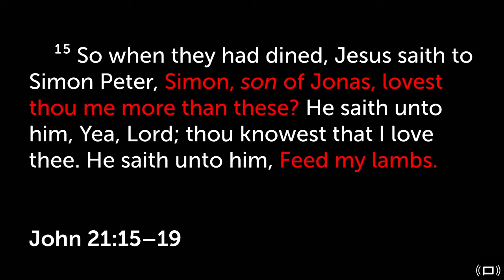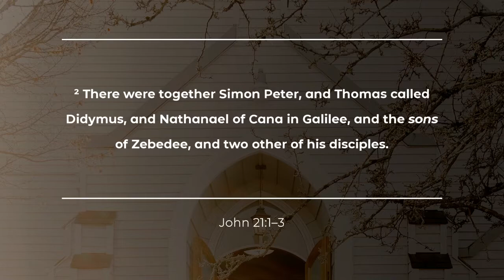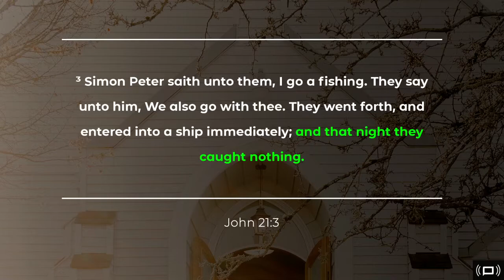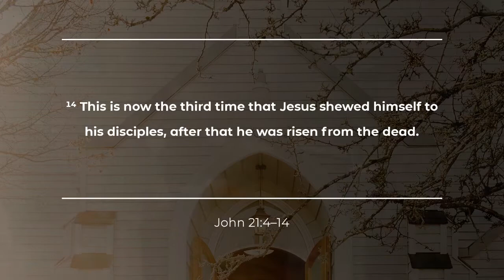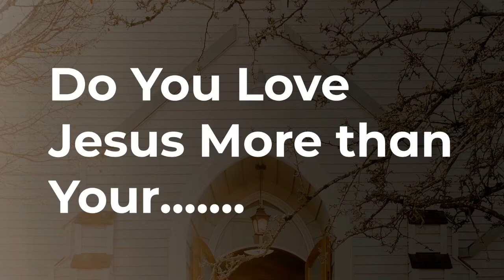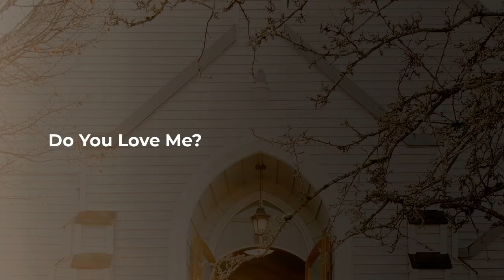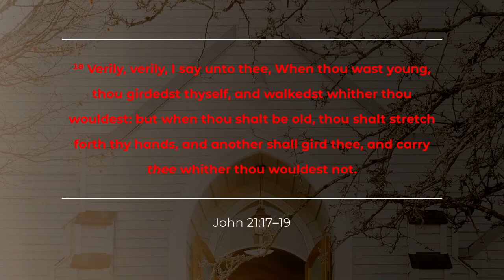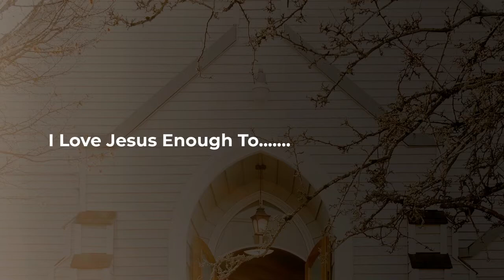Do You Love Me? - How much do you love Jesus?